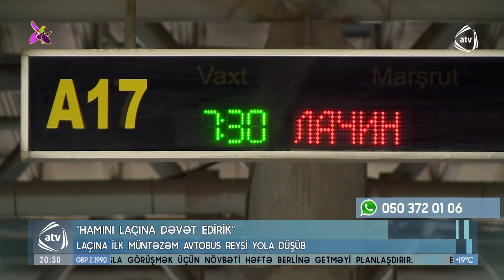Laçına ilk müntəzəm avtobus reysi yola düşüb